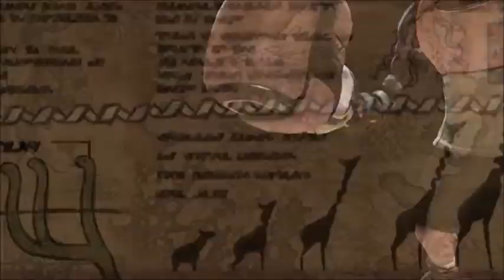Predicting The ARMS Representative For Super Smash Bros. Ultimate!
Nintendo confirmed in a Mini Direct that a character from ARMS is going to be Challenger Pack 6. HOWEVER, they did not state who exactly it will be. Thats why today, I talk about all the possible options for the ARMS rep and which character I think it will be!